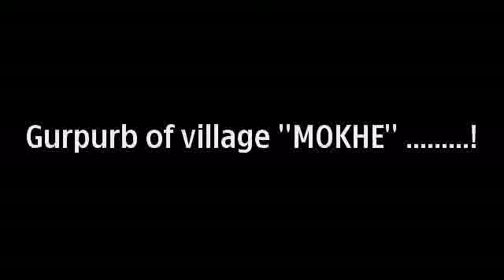boys of village ''MOKHE''....................